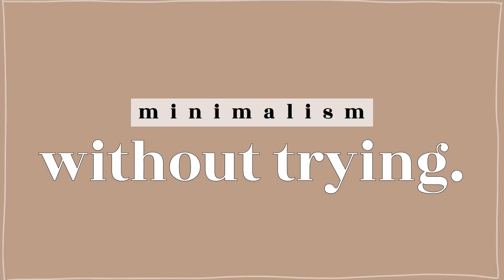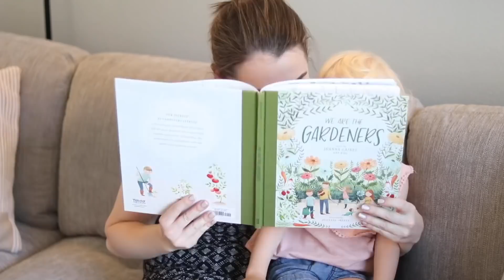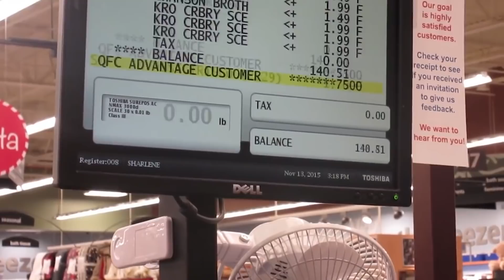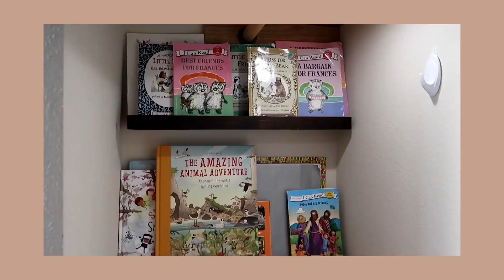MESSY TO MINIMAL THEN AND NOW: Ways I Was Minimalist Without Knowing It! Looking Back + Life Lessons